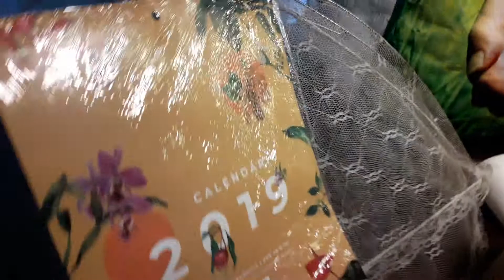Delicias Veganas es tambien delivery del Universo Vegano para Angra!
UniversoVegano es delivery Angra veganizandoangra DelíciasVeganas saludables crueltyfree fit ecosostenibles productos vasitosdeyuca ecovasitosagua cremas totalmentecerocrueldadanimal!